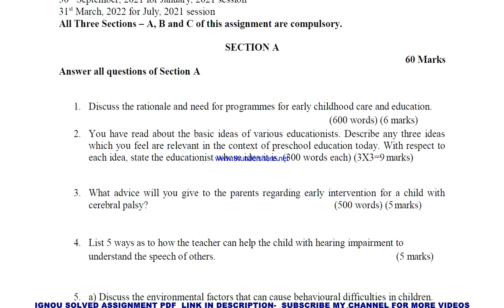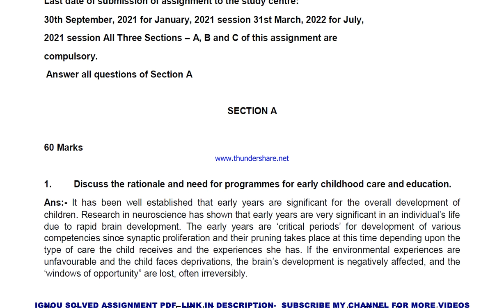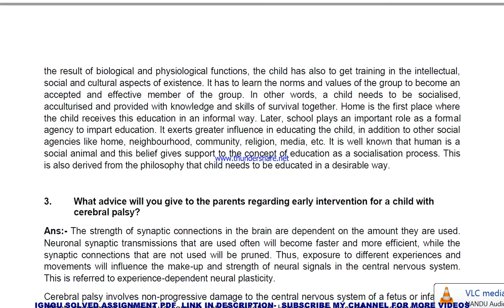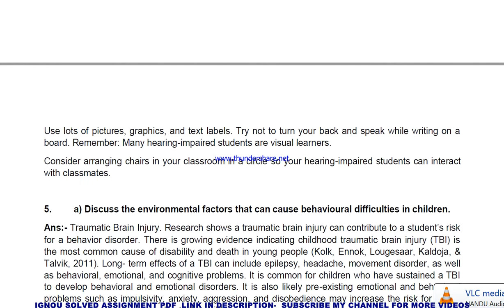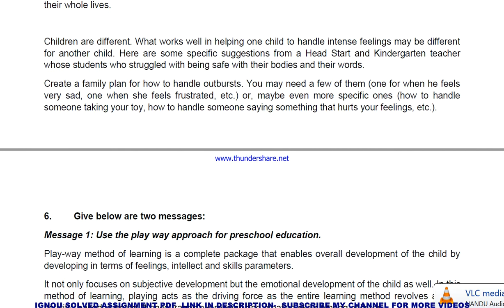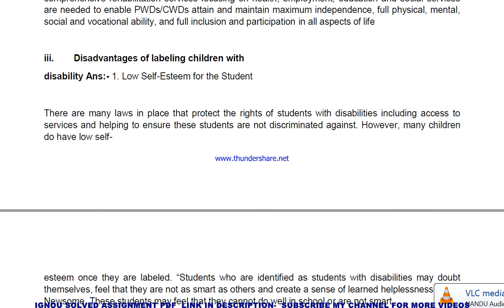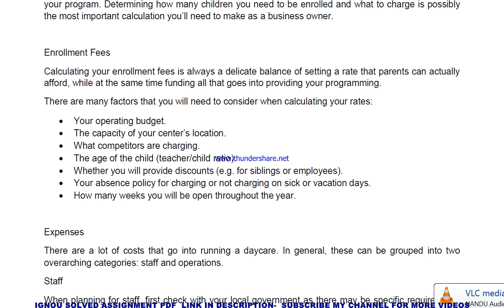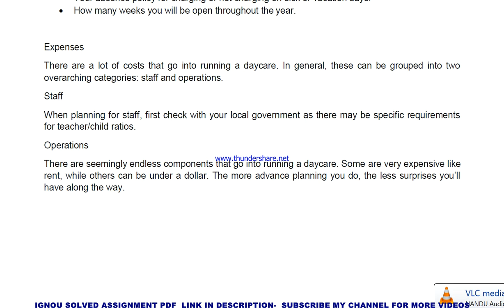DECE 3 in English Solved Assignment 2021-22 PDF @40rs / IGNOU EXAM NOTES, Guides 40% Flat.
PRICE-
BA / BAG-20rs

DECE 3 in English Solved Assignment 2021-22 PDF @40rs / IGNOU EXAM NOTES, Guides 40% Flat.  / IGNOU SOLVED ASSIGNMENT FREE
DECE 3 solved assignment in English 2021-22 ,
 DECE 3 solved assignment Free 2021,
DECE 3 in ENGLISH solved assignment 2022 / Handwritten assignment pdf 100rs / IGNOU EXAM NOTES 40%